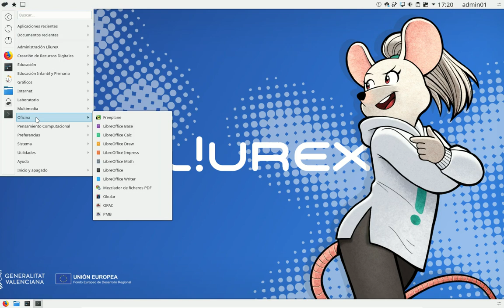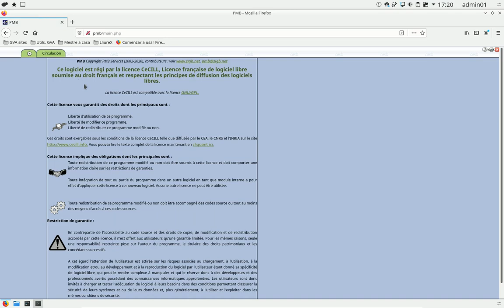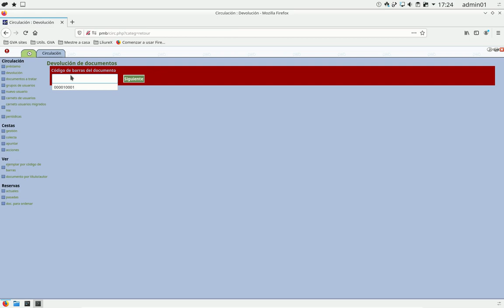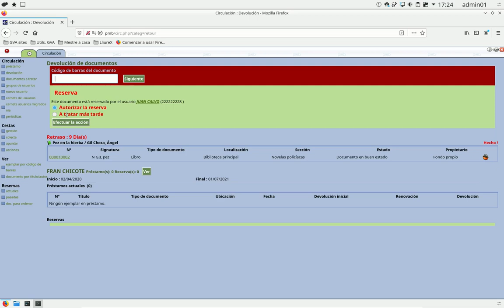PMB - Validar reservas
Una vez tienes físicamente disponible un ejemplar que ha sido reservado por un usuario de PMB, debes apartarlo y validar su reserva.